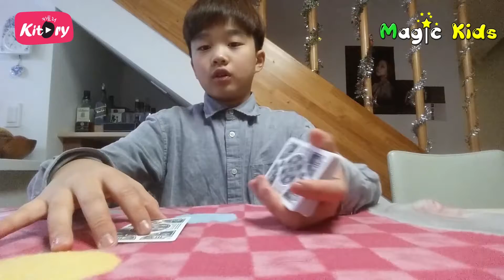BOMM...!!!...Amazing Video Magic Trick For Kids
Amazing Video Magic Trick For Kids You Can Do At Home